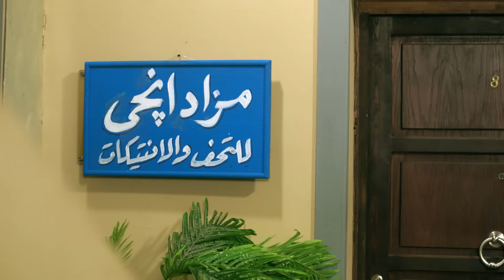مسلسل يوميات زوجة مفروسة أوي الحلقة |14| Yawmeyat Zawga Mafrosa Episode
بعد نجاح كتابها (يوميات زوجة مفروسة أوي)، تواصل الصحافية إنجي (داليا البحيري) من جديد سرد مختلف المواقف الكوميدية التي جمعت بينها وبين زوجها علي (خالد سرحان) الذي يزاملها في العمل بنفس الجريدة، وتنشب بينهم طوال الوقت الكثير والكثير من الخلافات المستمرة.
ﺇﺧﺮاﺝ : أحمد نور
ﺗﺄﻟﻴﻒ : أماني ضرغام
طاقم العمل : داليا البحيري  خالد سرحان  سمير غانم رجاء الجداوي  مروة عبدالمنعم  محمد أبو داوود